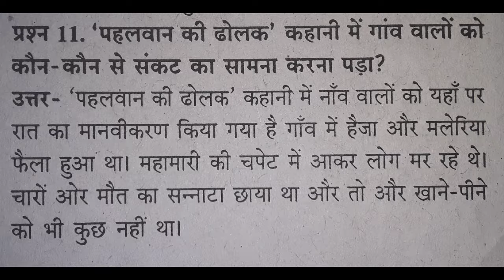'पहलवान की ढोलक' कहानी में गांव वालों को कौन-कौन से संकट का सामना करना पड़ा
THANKS FOR WHOTCHING ❤️